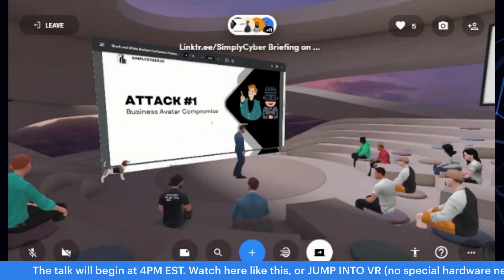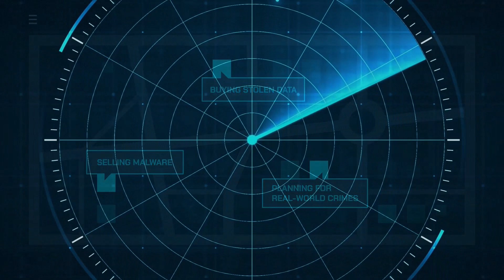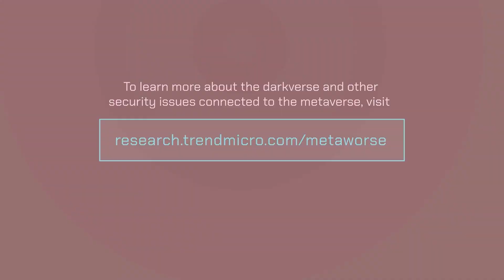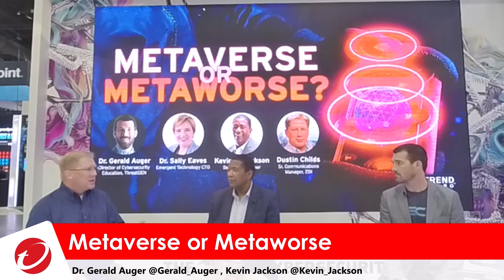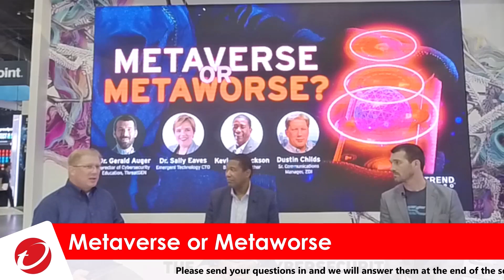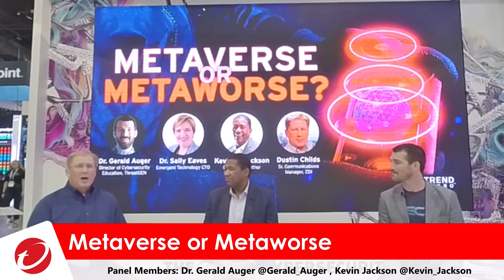What You Need To Know About Cybersecurity In The Metaverse!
Are you freaked out about the privacy and cybersecurity concerns of the metaverse….should you be??

In this video, I am participating in a panel discussion at BlackHat 2022 discussing cybersecurity in the metaverse.

Trend Micro hosted and we cover privacy,  who has authority, and what types of attacks you can fully expect to see.

Gerry

📒 Show Notes 📒

⏰ Markers
TBD

📷 Camera / Video
60-Inch Lightweight Tripod
5X 6.5ft Portable Green Screen Chromakey Collapsible

💡 Lighting
60-Inch Lightweight Tripod

🧑🏻‍💻 Workstation
2020 Apple Mac Mini with Apple M1 Chip